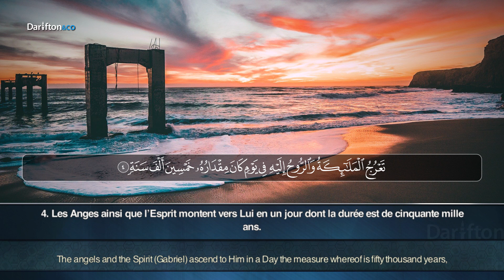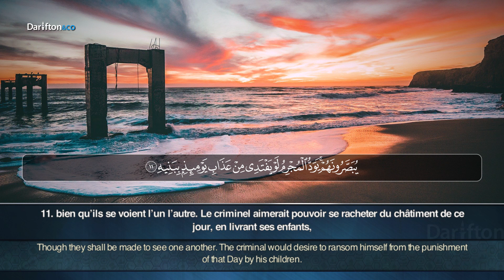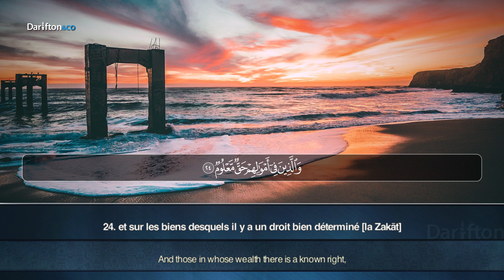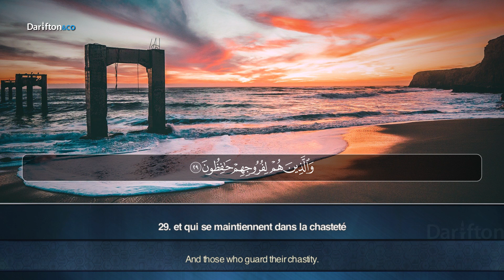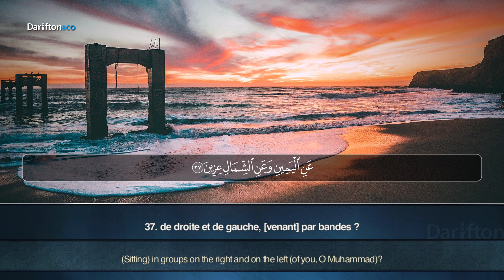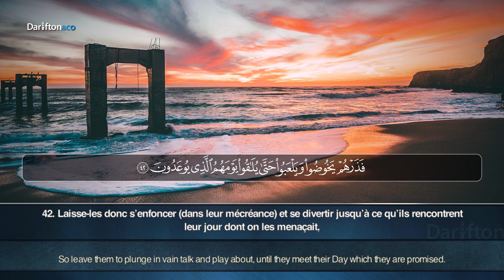Sourate Al Maarij - Jamal Al Zailey ﺳﻮﺭﺓ ﺍﻟﻤﻌﺎﺭﺝ جمال الزيلعي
Application Al-Kanz